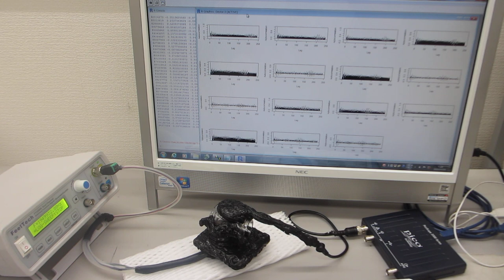超音波伝搬特性（音響特性）の分類に基づいた、超音波プローブの伝搬特性テスト（超音波システム研究所）